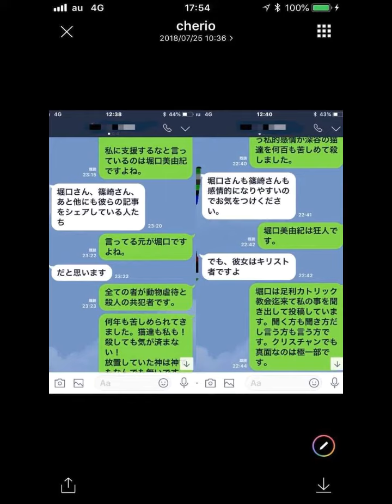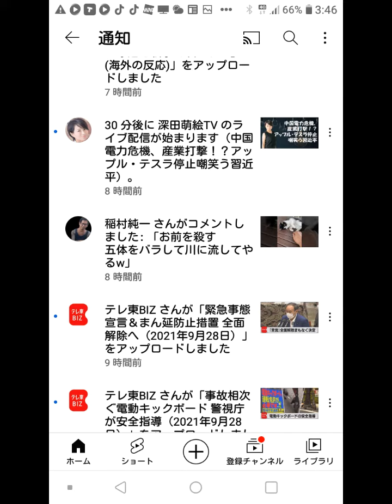10年以上前から誹謗中傷と嫌がらせと集団ストーカーされてました。今回は殺害予告されました。何度も何度も警察に言ってますが逆差別優遇で捜査しません。足利警察と深谷警察です。共謀してるも同じ。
個人の動物保護活動を誹謗中傷や嫌がらせや集団ストーカーして妨害するのは、沼に落ちて溺れている子供に手を伸ばして救おうとしてる人の背中を蹴飛ばして二人とも殺そうとしてるのと同じ。

深谷警察は深谷市役所職員の使途不明金５０億円の公金横領も放置しています。検察も裁判官もグルです。